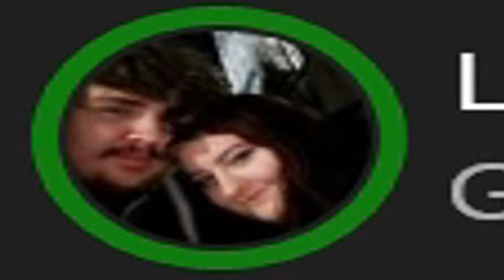Is It Salty? | Saltwatch